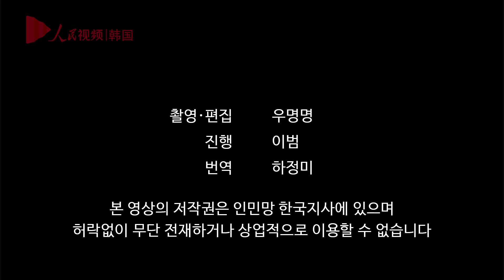[뉴스브리핑] 12월 1주차